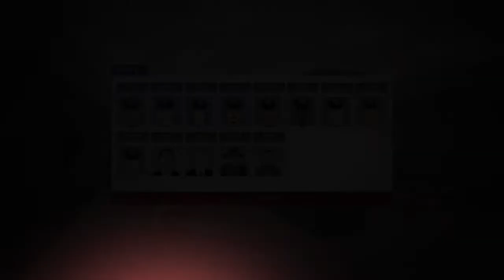This Is the Police - Day 94